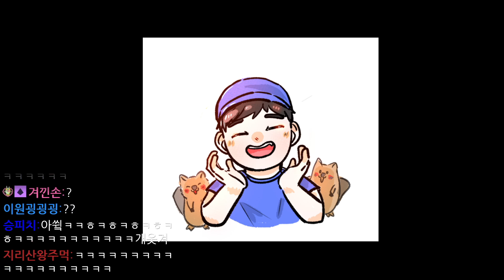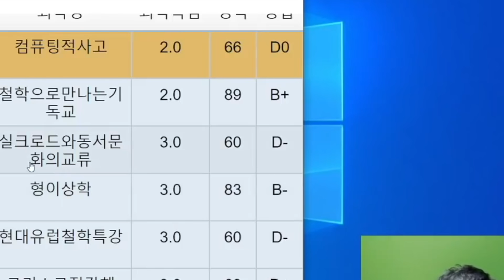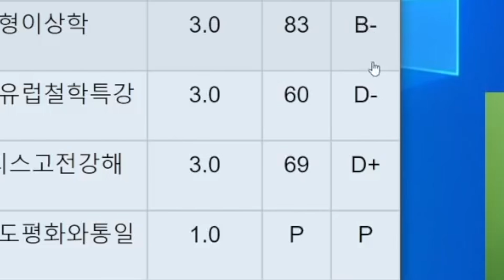내 인생 마지막 성적표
11년의 대학생활 이제 끝입니다.